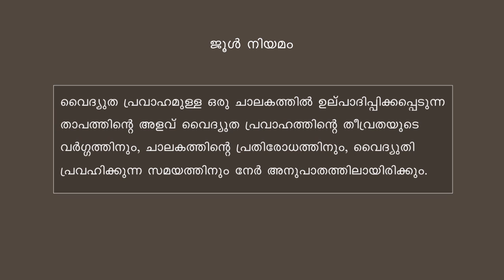Joule’s law in Malayalam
Joule’s law
The Heat produced by an electric current flowing through a conductor is equal to the product of the square of the current passed, the resistance of the conductor and time for which current is passed.
i.e. Heat generated H = I2Rt
Here, I- is the intensity of current in Ampere.
R-is the resistance of the conductor in ohm.
t-is the time taken by the current in seconds